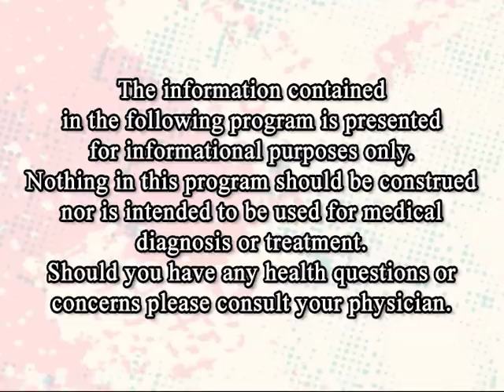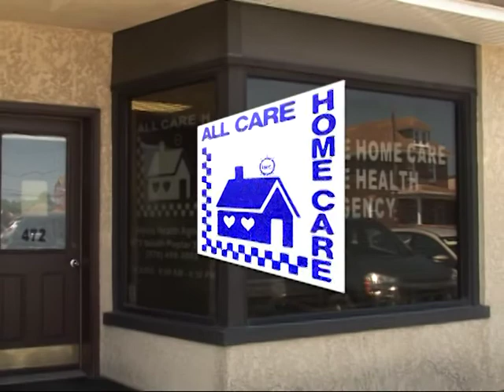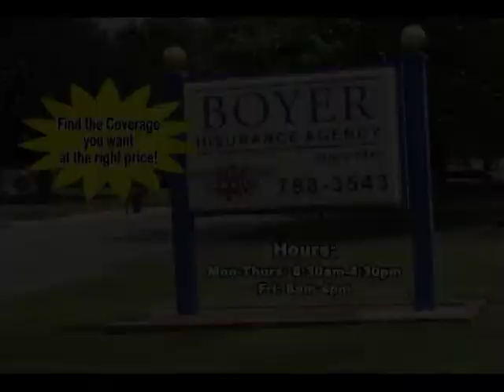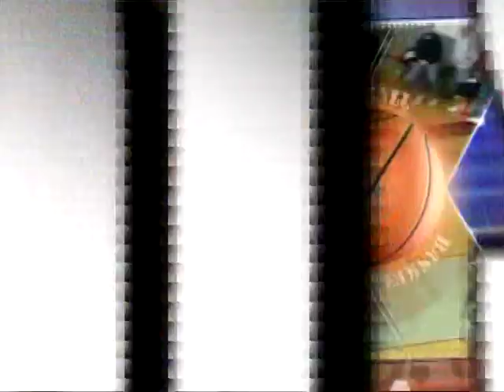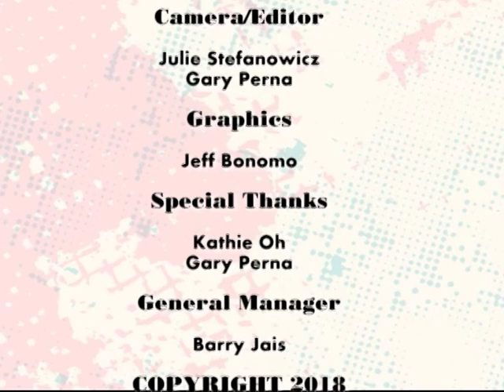WELLNESS THRU PHYSICAL THERAPY - OPIOIDS